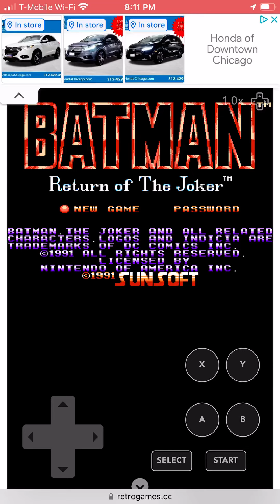Batman - Return of the Joker season24 episode41